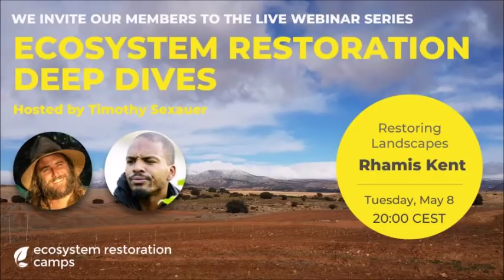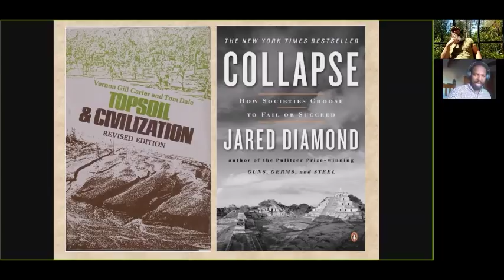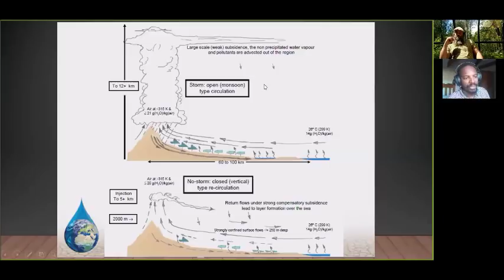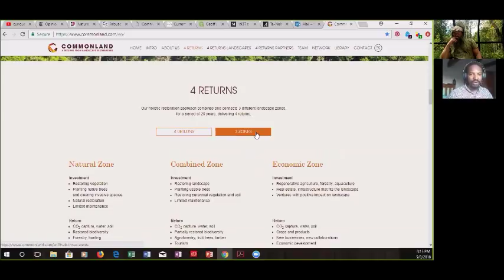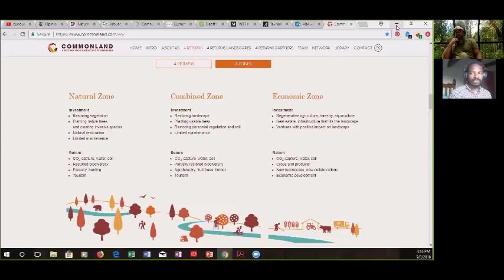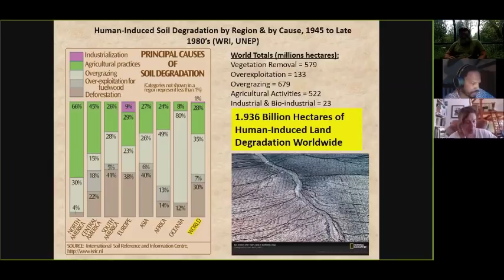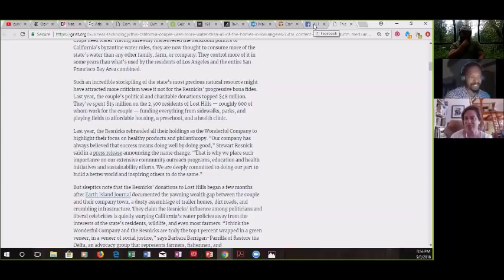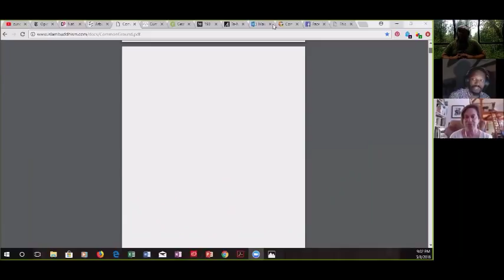Practical Tales of Permaculture Design: Ecosystem Restoration Deep Dive with with Rhamis Kent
In this webinar, we hear from Rhamis Kent, and how the story of his career in Permaculture design was interwoven with the beginnings of the Ecosystem Restoration Camps movement. As the advisor for the restoration occurring at the camp in Spain, Rhamis will also share practical details of the current process of turning barren, compacted soil into a fertile, living substrate for the planting of a new ecosystem.